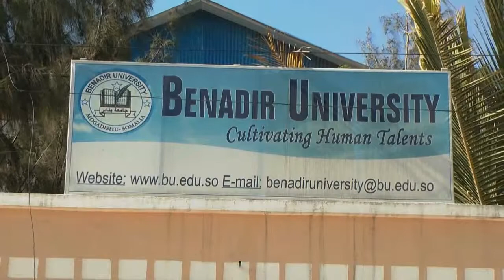Call for Action Somalia